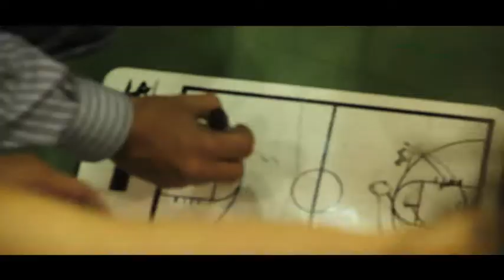Juegos Nacionales 24 de Mayo) ok